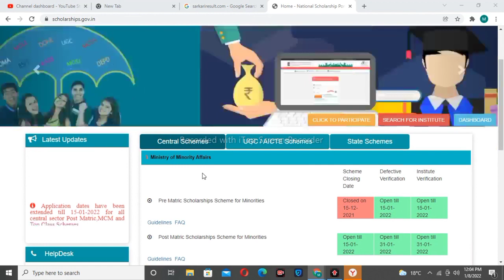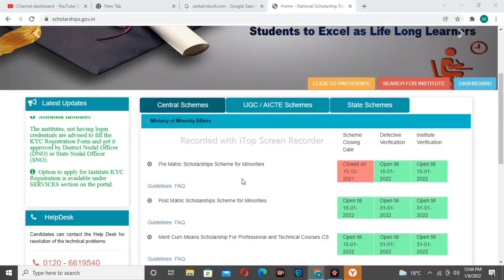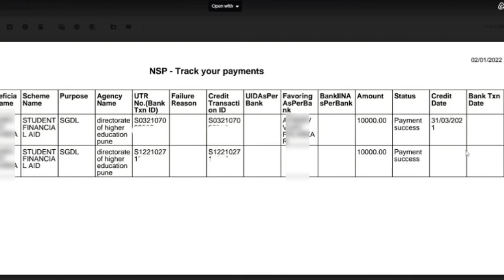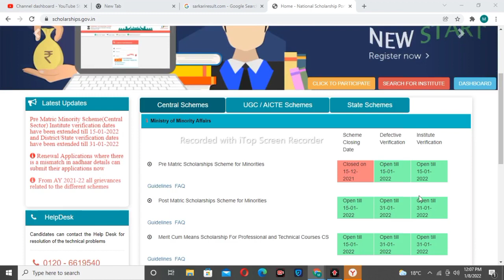National Scholarship 2021-22 Payment मिलने लगा Renewal | Institute verification big update